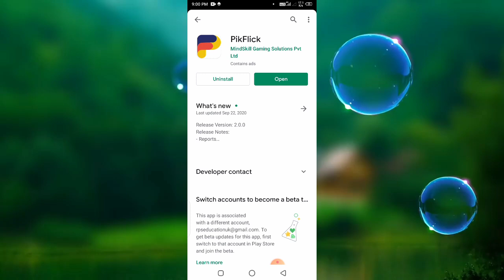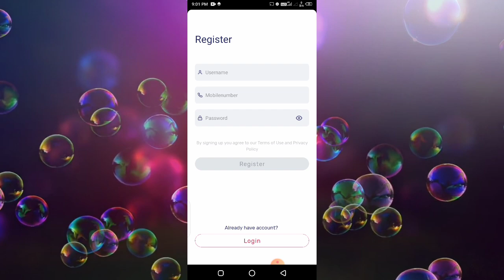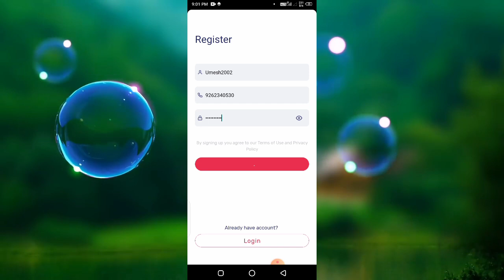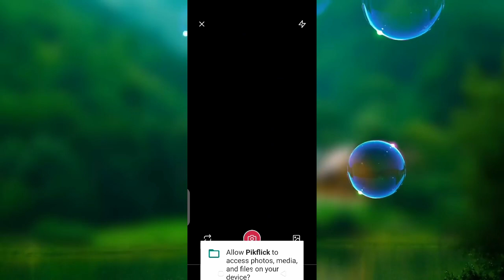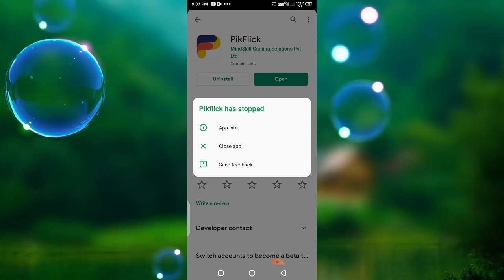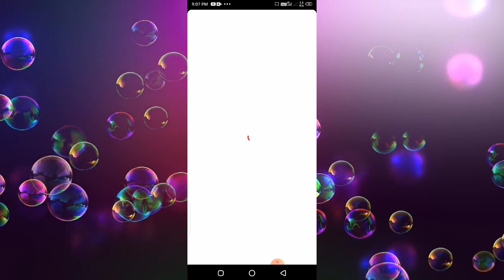How to use Pikflick application। 20₹ रोज और लाखों रु महीना। Osmose technology pvt ltd।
hello friends